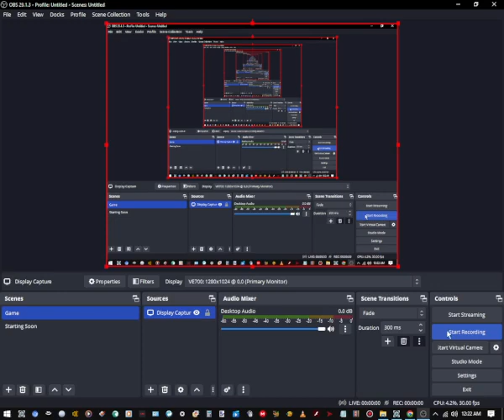Smokey and Heinz's Family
All Characters made by Caroline0204

From left to right: Smokey (Charlie/Young Guy), Heinz (David/Evil Genius/Zack), Debby (Princess), Ramanda (Ivy), Dad (Diesel), Mom (Jennifer)